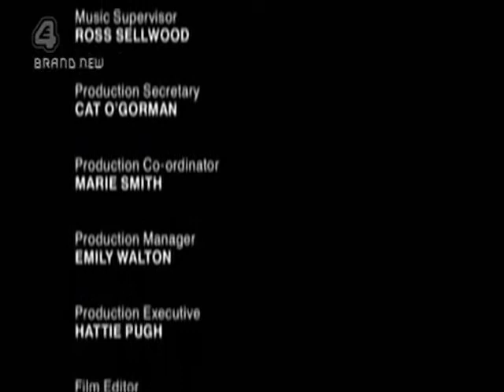Boys Will Be Girls episode 3 (2 of 2)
A TV show , originally made By Channel E4 - I cannot take Credit fo editing and original Upload  ,That was done by:-
I have re-uploaded all 10 parts that make the complete show + the Final "End Result" , Video - Wishing - The Honeytraps (a cover of a song by A Flock of Seagulls )
This is Episode 3 (2/2)